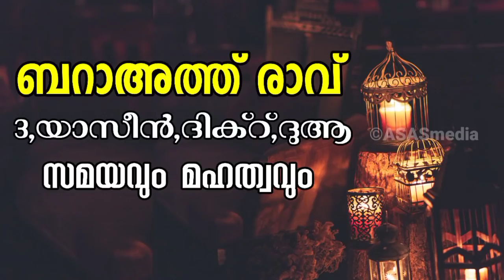Barath ravu ബറാഅത്ത് രാവ്